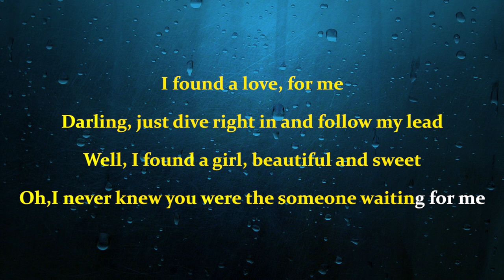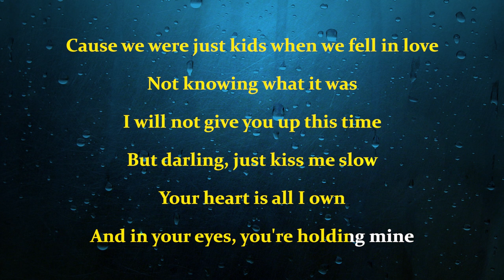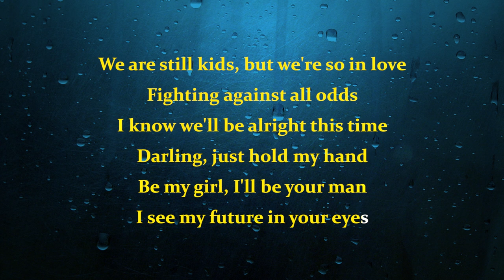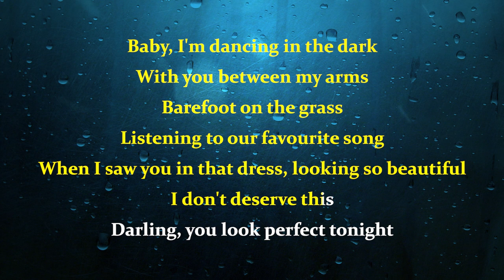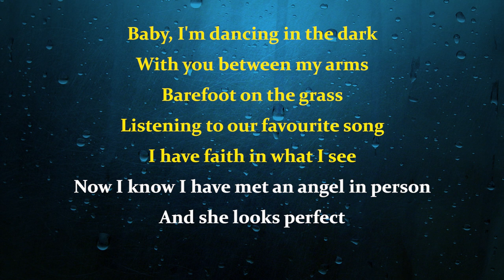Ed Sheeran - Perfect (Karaoke Version With Lyrics) FEMALE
Ed Sheeran - Perfect (Karaoke Songs With Lyrics) By: One Coustic